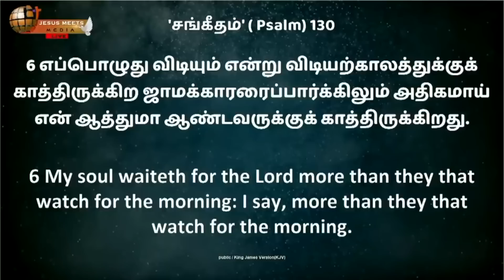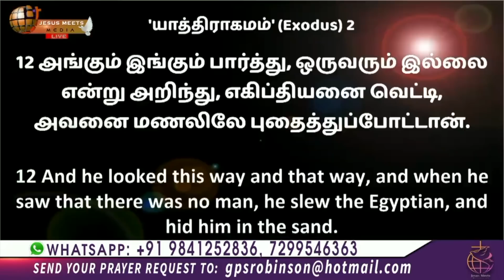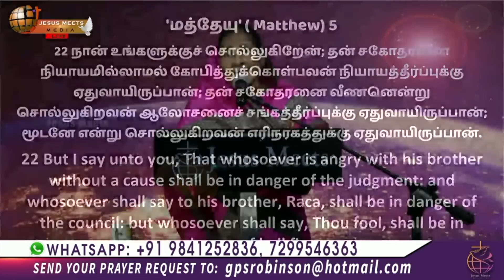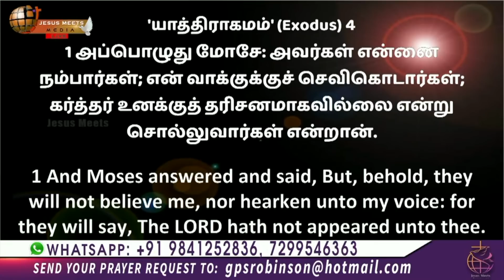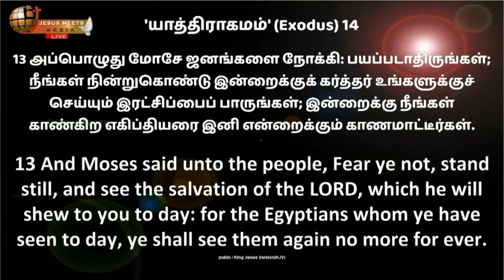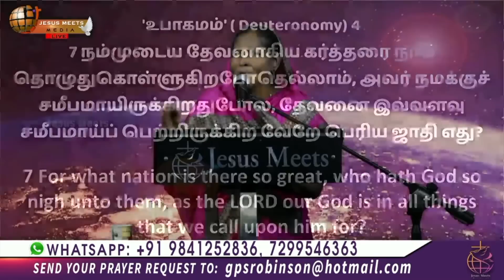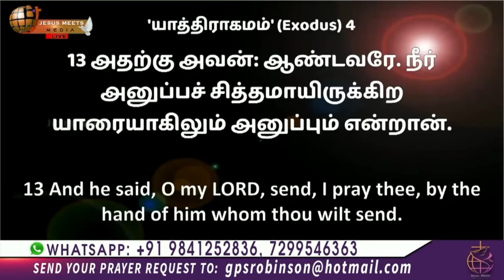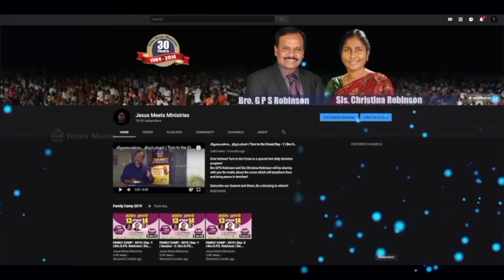🔴 LIVE | SPECIAL PRAYER FOR PROTECTION AGAINST CORONA - Day 1175| Sis.Christina Robinson